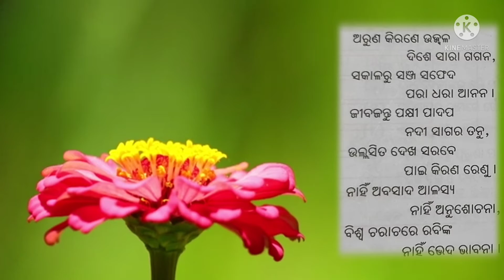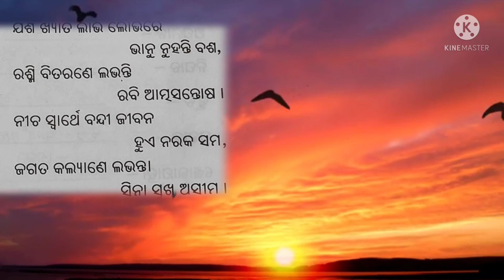ଉଦାର_ଭାନୁ_କବିତା(କବି-ପ୍ରଦିପ୍ତ_କୁମାର_ବାରିକ)